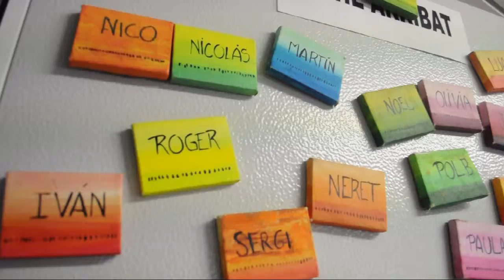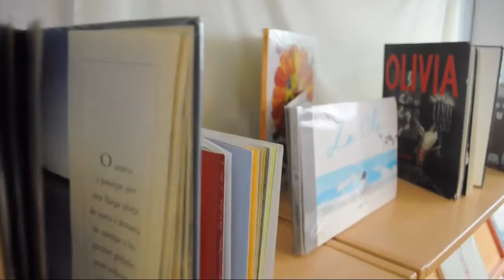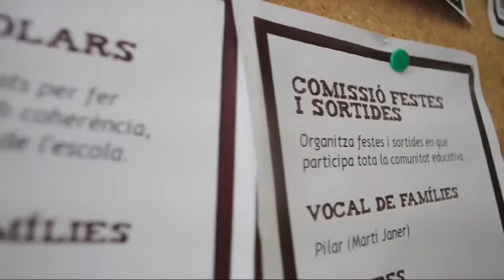Les veus de les famílies d'una escola viva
Els pares i les mares dels infants tenen un paper molt important durant el procés d'aprenentatge a les escoles vives. Parlem amb membres de l'Associació de Famílies d'Alumnes (AFA) de l'escola Congré-Indians per veure com viuen ells l'experiència.